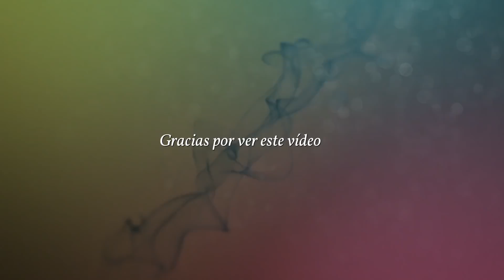Elige uno de los seis cristales y descubre lo que puede revelar sobre ti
Los cristales nos pueden ayudar a sanar porque ayudan a conectarnos con nuestra frecuencia original. Lo hacen a través de su estructura molecular, de la vibración por el color, y por la geometría sagrada. Esto hace que ante la sola presencia de cristales, se produzcan diferentes efectos de armonización, y equilibrio energético, sobre las personas, los animales, las plantas, el ambiente, etc. Esta manifestación energética, sintonizara del algún modo con nuestro cuerpo físico, emocional, mental, espiritual.